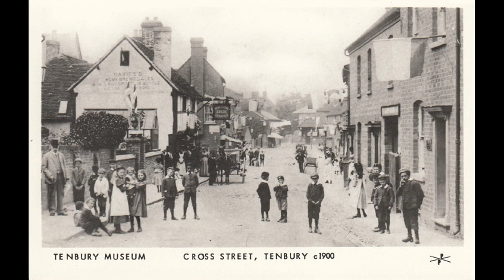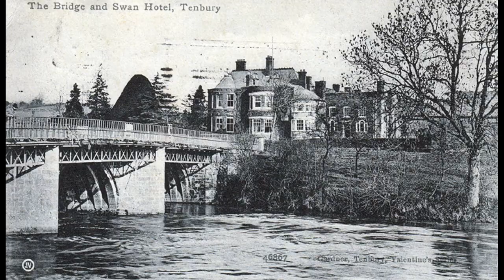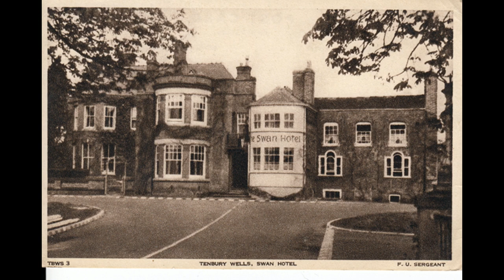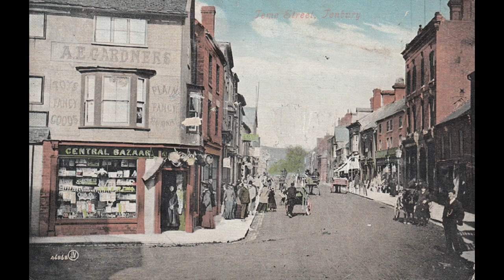Tenbury Wells: Postcards from the past.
A trip down memory lane with views of Tenbury Wells through postcards.